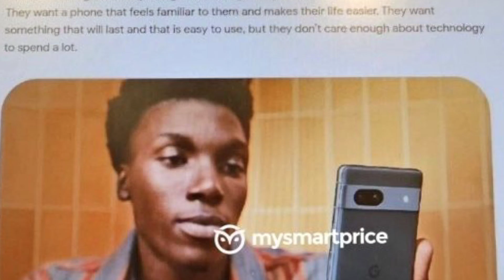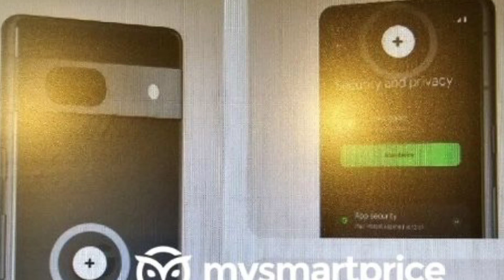Google Pixel 7a 💯 Worth Camera & Display Upgraded To Pro Level 🥵 Price & Launch date in India 😯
Google pixel 7a specifications and camera details explain in tamil

Youtube Beginners below mentioned product for useful to you